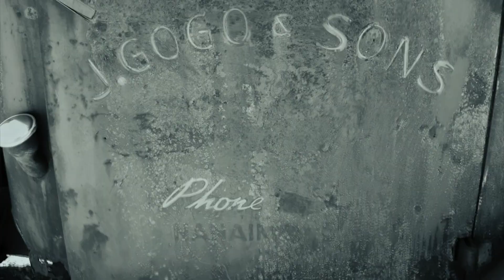John Gogo Coal & Wood Show (promo clip)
Promotional clip for 'John Gogo Coal & Wood Show', a one-man touring production.
Many thanks to Wayne Dupuis who shot and edited.
All songs (words & music) & monologues were written by John Gogo, copyright John Gogo.